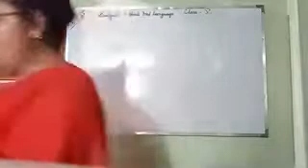STD V HINDI 3RD LANG